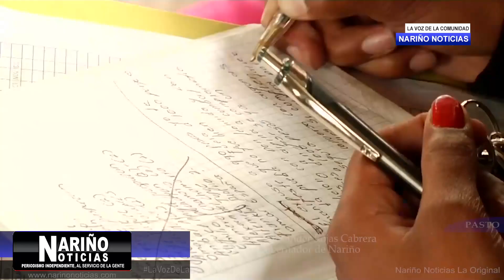Reunión de @gobernarino y lecheros de Pasto y Tangua para buscar soluciones a la crisis de región